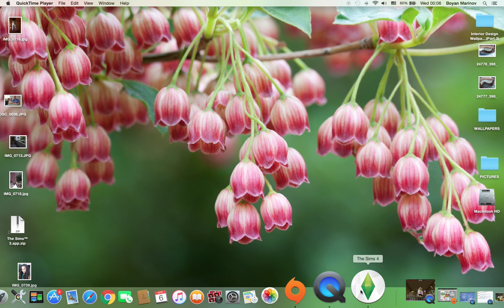sims 4 part 2 of episdoe 3 'the sims are on fire'